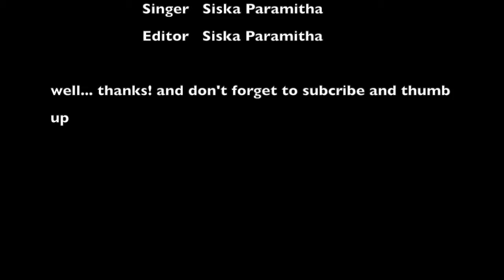Sing in 37second [ Rihanna - Love The Way You Lie ]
it's not perf and i know it.